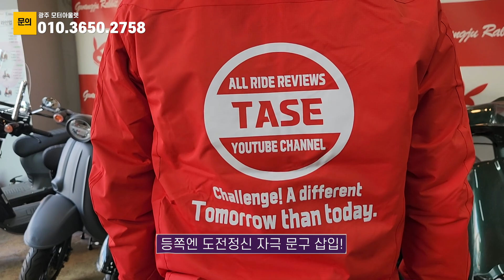타세의 사계 바람막이 도착! 한번 보시죠!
바이크는 타세♡